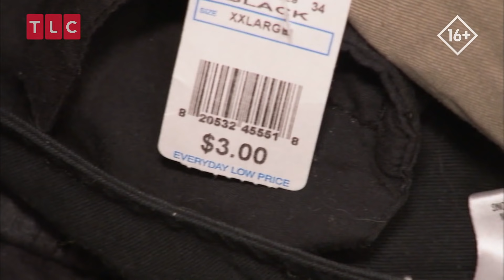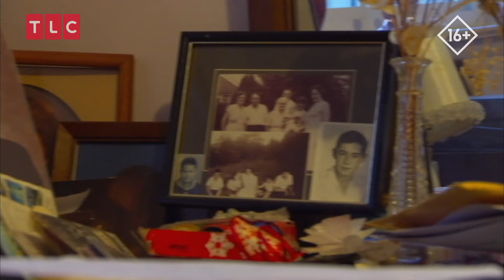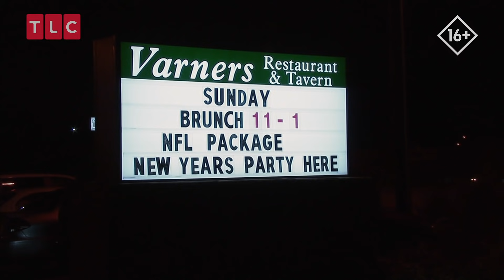За гранью стыда | В плену ненужных вещей | TLC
За гранью здравого смысла и стыда эти люди превращают свое жилище в свалки и помойки.
Джуди знает, что если ее подозрительные соседи вызовут полицию, с домом придется расстаться. Но как подступиться к трудной задаче - освобождению жилья от ненужного хлама?
Смотрите истории про странных людей в шоу "В плену вещей" на телеканале TLC сегодня, в воскресенье 23 мая в 16:50 (мск) и 17:40 (мск)!